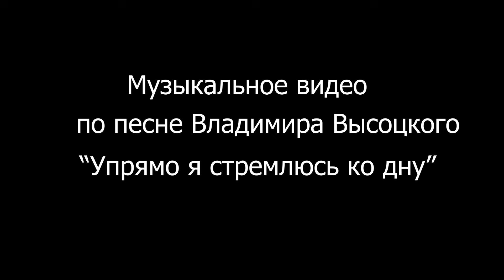Высоцкий – Упрямо я стремлюсь ко дну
Посмотрите это музыкальное видео по песне Владимира Высоцкого "Упрямо я стремлюсь ко дну". Исполняет песню Игорь Зуев.
Вы можете оставить свой комментарий с замечанием или вопросом.
Чтобы поддержать работу канала посвященную творчеству Владимира Высоцкого поставьте пожалуйста “лайк”.